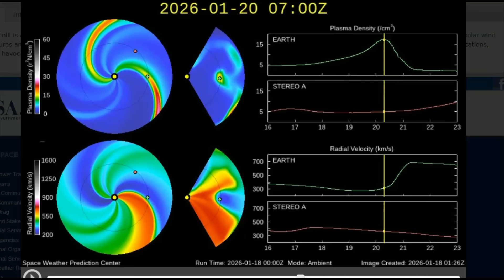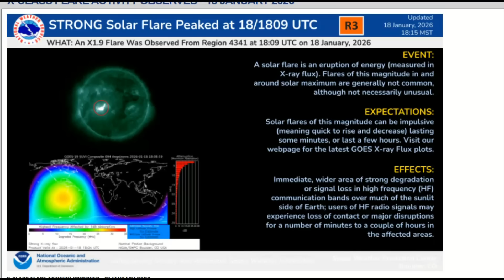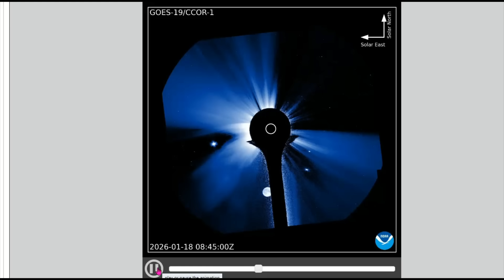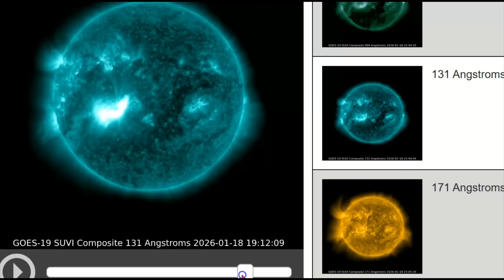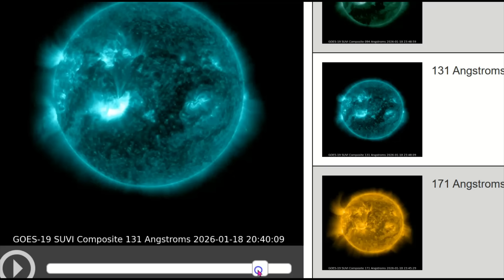The Sun Just EXPLODED: X1.9 Mega Flare + Earth-Directed CME Incoming!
This was a long-duration flare. According to detailed reports:

It began at approximately 17:27 UTC
Peaked at 18:09 UTC
Ended at 18:51 UTC

That means the flare lasted about 1 hour and 24 minutes in total (from start to end times as measured in soft X-ray flux by GOES satellites).